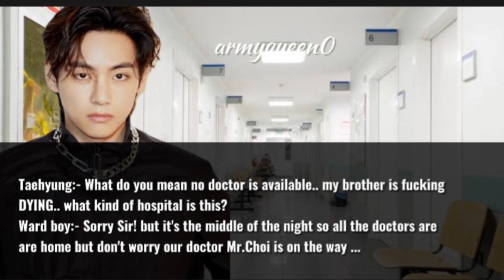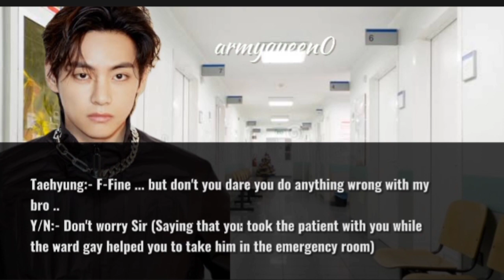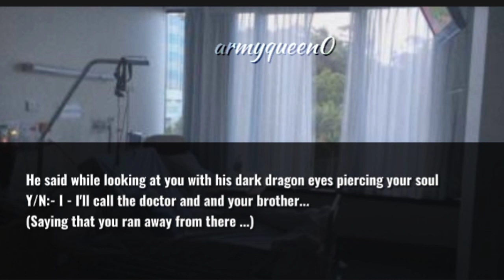𝐌𝐚𝐟𝐢𝐚 𝐒𝐞𝐫𝐢𝐞𝐬||༐ 𝓦𝓱𝓮𝓫 𝓪 𝓶𝓪𝓯𝓲𝓪 𝓼𝓪𝓿𝓮𝓭 𝔂𝓸𝓾 𝓯𝓻𝓸𝓶 𝓰𝓮𝓽𝓽𝓲𝓷𝓰 𝓻𝓪𝓹𝓮𝓭 & 𝓶𝓪𝓻𝓻𝓲𝓮𝓭 𝔂𝓸𝓾 𝓫𝓾𝓽 ..||𝐍𝐚𝐦𝐣𝐨𝐨𝐧 𝐅𝐟